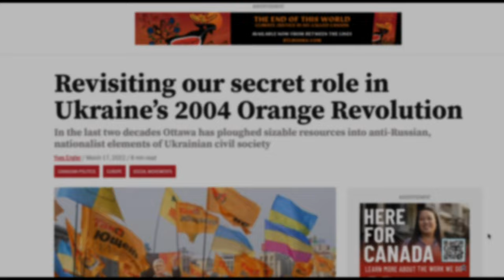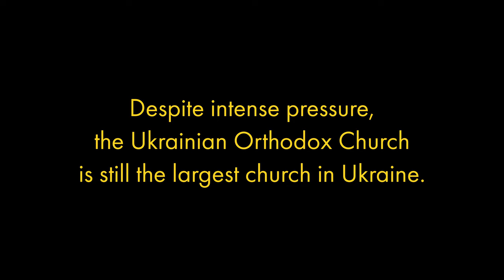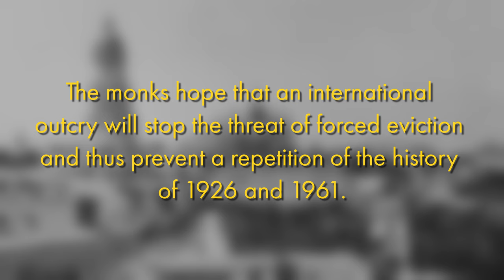Ukrainian Orthodox Church to be expelled from Kiev Cave Monastery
Within two weeks, the over 200 residents of the largest sanctuary of the Ukrainian Orthodox Church are to leave the premises. The monks are defending themselves against this illegal and anti-clerical action of the state and have issued a call for help.